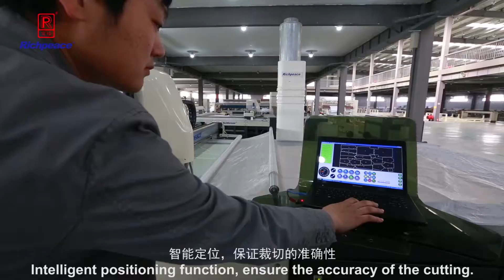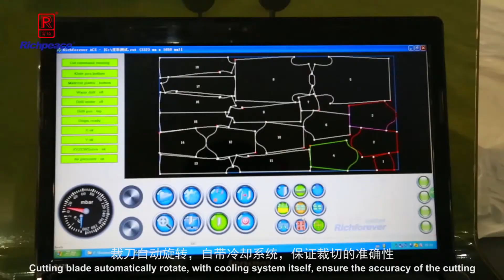Richpeace automative spreading machine, cutting machine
Malinda from Richpeace.  providing tufting machine,sewing machines, perforated machine,Quilting machines, Embroidery machines